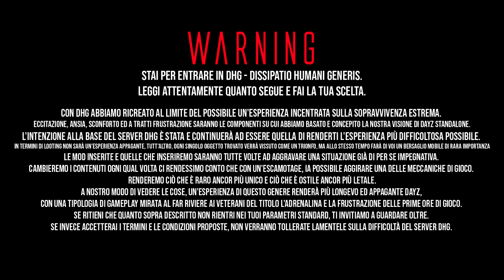Dissipatio Humani Generis - DayZ Server Trailer [DHG]